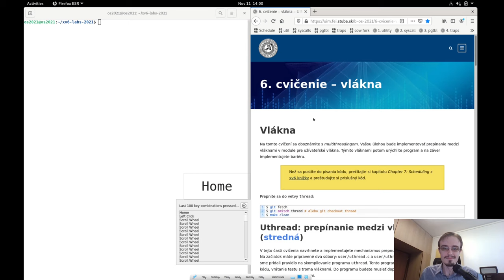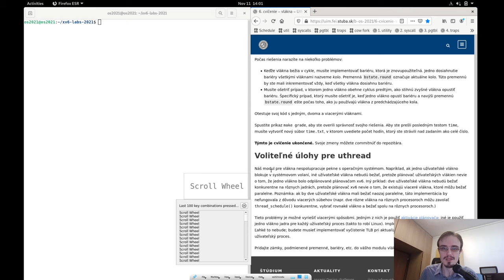2021-07 [cvičenie] vlákna - otázky a odpovede